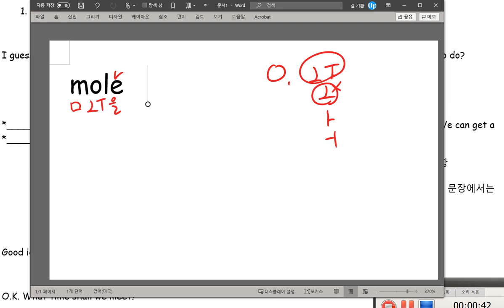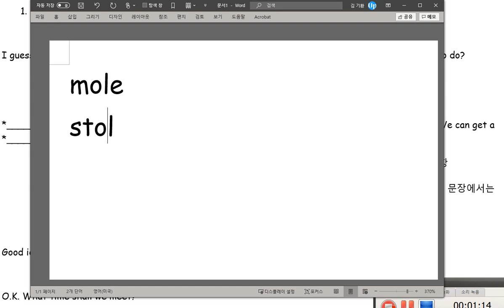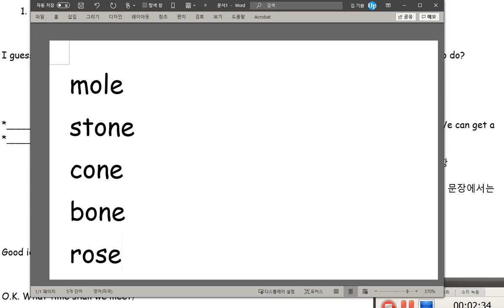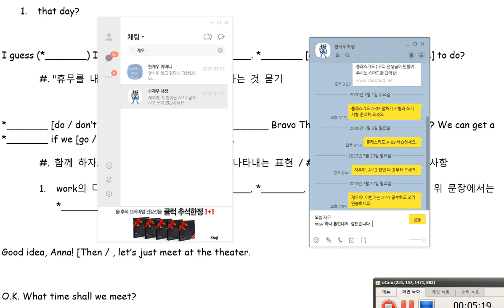한재우 2020 09 09 칭찬